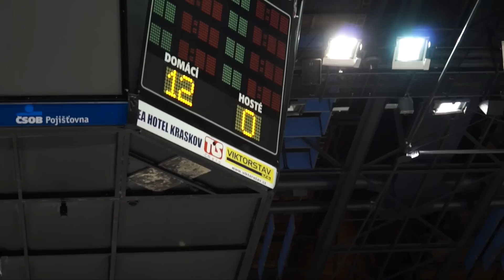Trénování mě moc baví, usmívá se Michal Mikeska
Novým trenérem mladších dorostenců Dynama Pardubice se stal MICHAL MIKESKA. Extraligový mistr ze sezony 2004/2005 je dle svých slov přísným koučem, jeho svěřenci mu udělali velikou radost v neděli, když porazili Kometu Brno vysoko 12:0.

„Moc jsme se na utkání těšili. Měl to být test naší zdatnosti. První dva zápasy v extraligové sezoně jsme prohráli, ale nyní máme na kontě dvě výhry – nad Havlíčkovým Brodem a nad Kometou Brno,“ řekl Michal Mikeska.